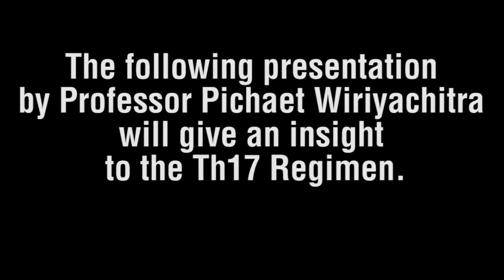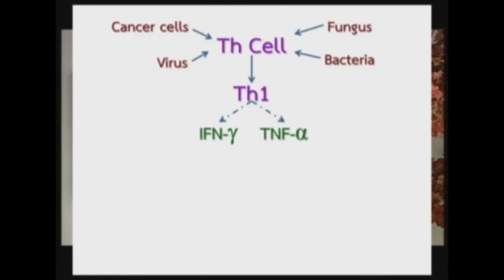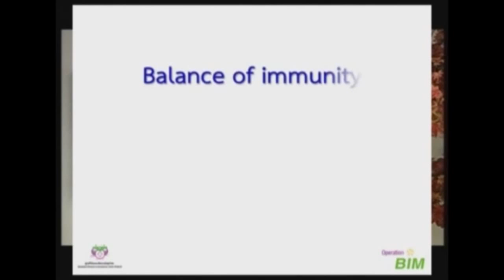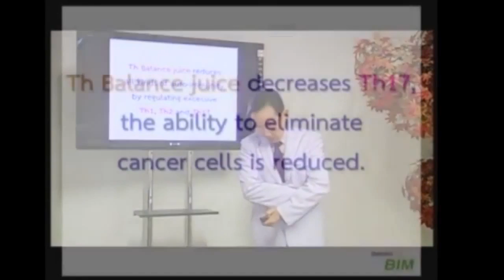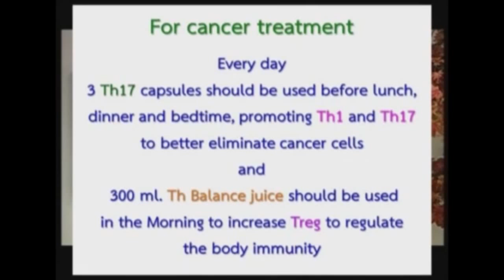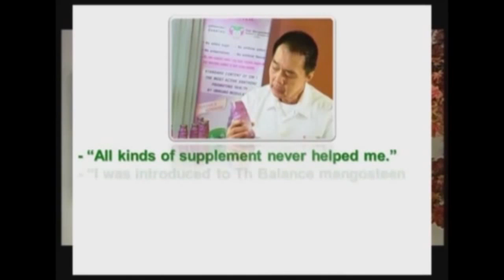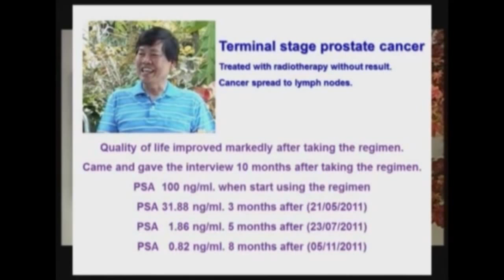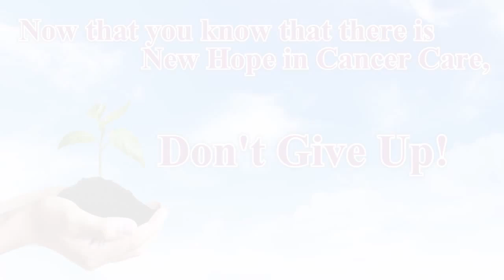Professor (Doctor) Pichaet Wiriyachitra insights to the Th17 Anti-Cancer Regime